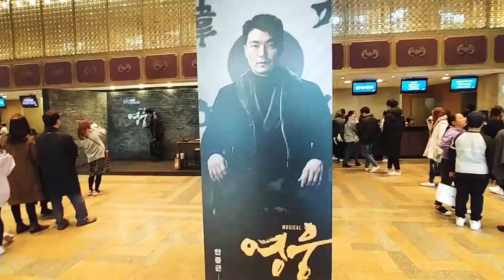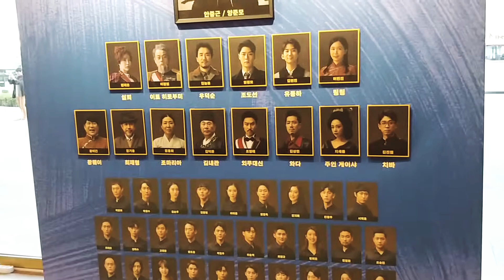뮤지컬 영웅 관람하러 세종문화회관에 왔습니다.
뮤지컬 영웅을 관람했습니다.
도마 안중근의 일대기를 감동과 재미를 더 해 스케일 크게 그린 뮤지컬 이었습니다.

용가리 영화 보러 왔던 곳있니다.^^